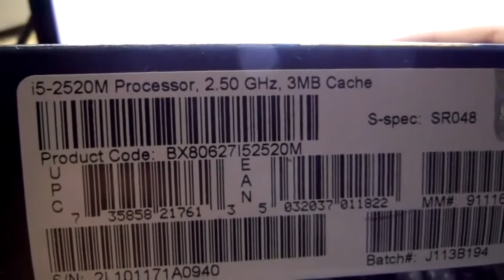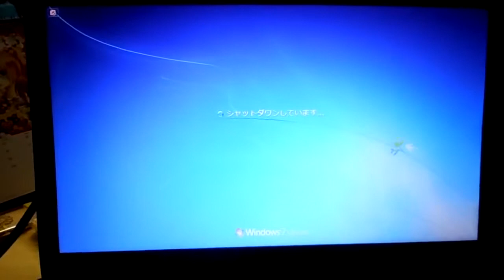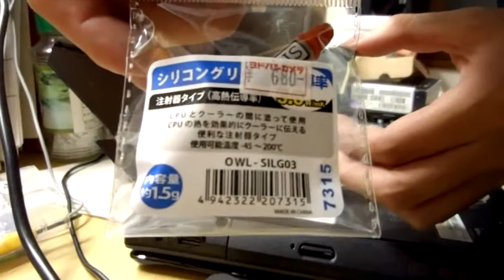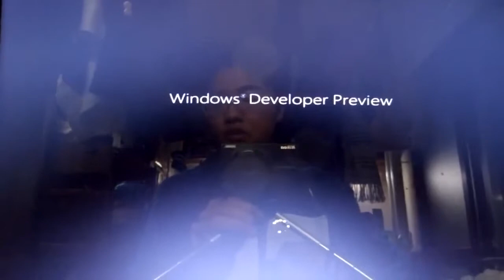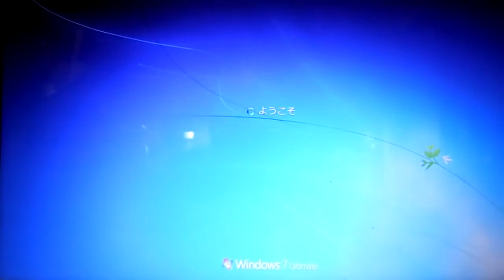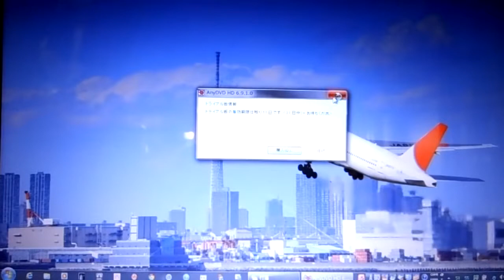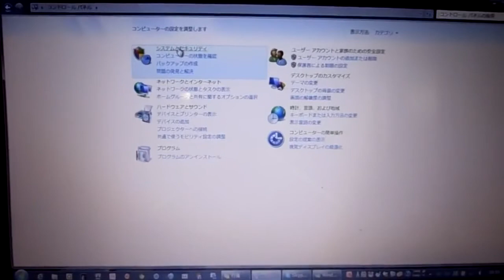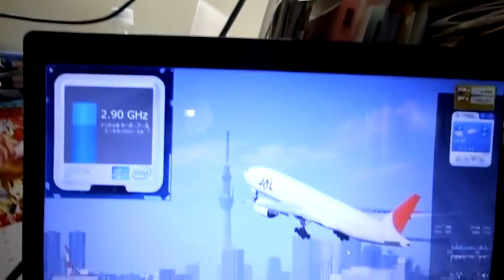Lenovo G570 CPU換装 core i3 2310Mからcore i5 2520Mへ （全て自己責任ですよ！）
CPUの換装を行いました。このタイプのPCはとても分解しやすく、HDDやRAM、­無線LANカードが全て裏蓋一枚外すだけで簡単にアクセスできます。CPU換装の前に­、RAMを増設してあります。（2GBから4GBに増設）
ついでですが、ドライブもブルーレイドライブに換えています。
これらの行為は、下手すればPCが損傷したりするだけではなく、サポートが効かなくな­るので、保証が無くなる行為です。本当に自己責任でお願いします！（例えこの動画を見­て真似をし、故障などにつながっても、私は何も責任を負いません。）